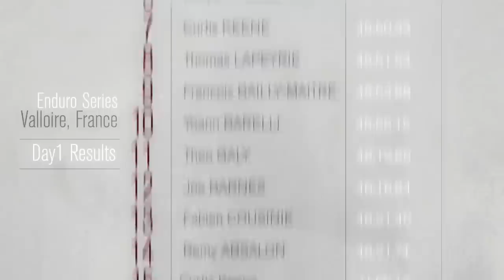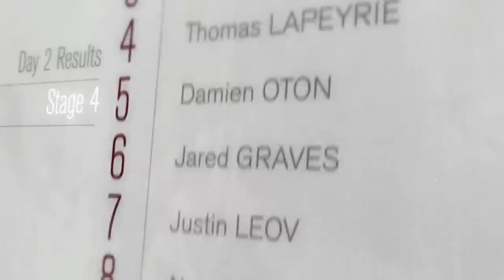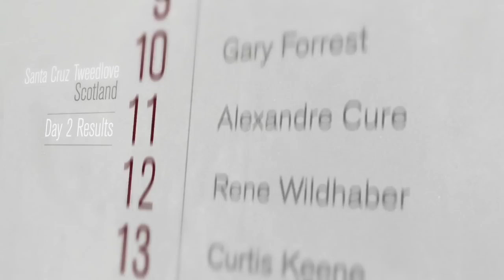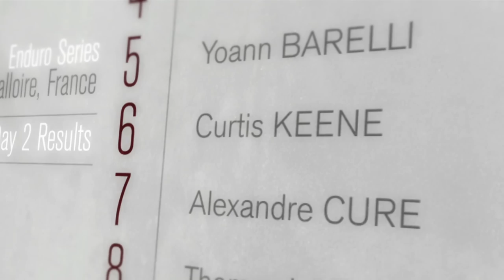Such Great Heights | On Track With Curtis Keene: S1E6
Every racer has their own goals -- and Curtis's are high.  But after illness in Chile, adapting to rugged trails in Scotland, and an early season full of unrealized potential, Curtis heads to France with high hopes and the desire to go fast...really fast. The 3rd stop of the Enduro World Series in Valloire is just the place for that.